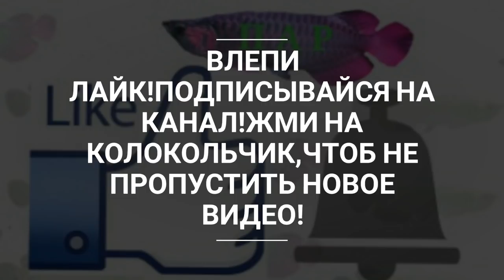Разведение Данио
Поддержите проект
Разводня аквариумных жителей
webmoney
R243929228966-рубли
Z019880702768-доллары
Номер карты СБЕРБАНК
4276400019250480